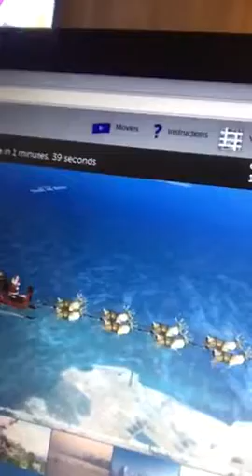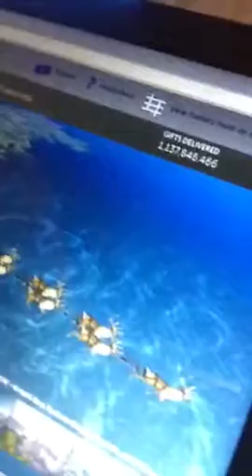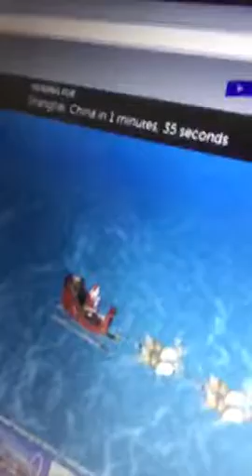Santa tracker pt1